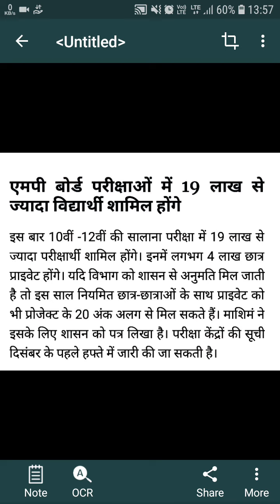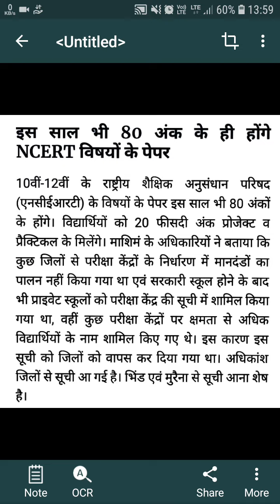एमपी बोर्ड 10th-12th परीक्षाओं की संभावित तारीख | MP BOARD 10th-12th EXAM DATE|by skteach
एमपी बोर्ड 10th-12th परीक्षाओं की संभावित तारीख | MP BOARD 10th-12th EXAM DATE

mp board time table 2020 class 10th in Hindi,
mp board time table 2020 class 12th in Hindi ,